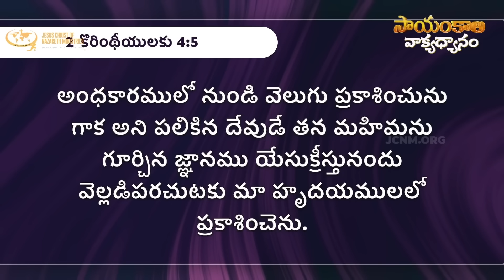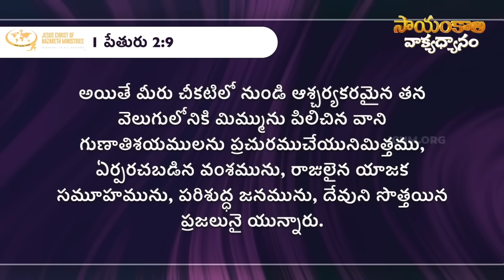లోకసమస్యల్లో పడి మీరు మీ బాధ్యతను విస్మరిస్తున్నారు | JCNMEveningMeditation | 21 July 2024